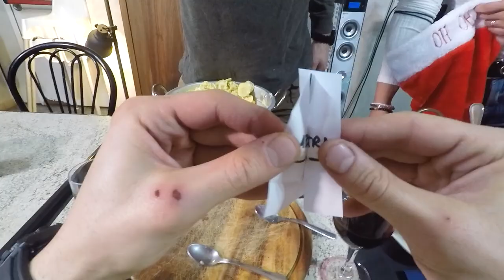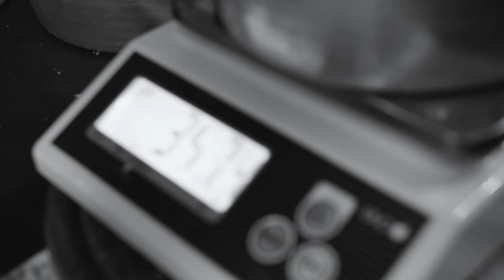Mangiamo 1,5 KG di Cappelletti !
-Link Utili:

- Un ringraziamento speciale all'osteria del Pescatore di Pieve